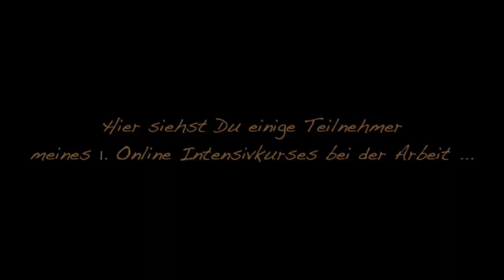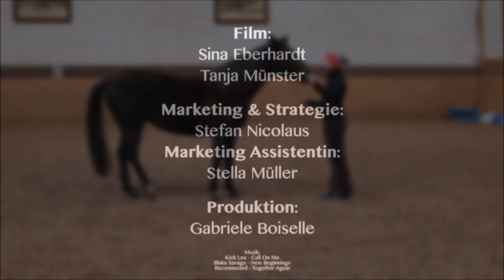Kennst Du diese Probleme? Ich kann Dir und Deinem Pferd helfen ... sieh selbst!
➡️ Dieses Video ist ein Ausschnitt aus meinem Online-Intensivseminar⬅️

In meinem Online-Intensivseminar zeige ich Dir ganz genau, wie meine Methode auch bei Deinem Pferd funktioniert und Du mit ihm eine Zweierherde bildest!
Hier siehst du Teilnehmer meine Online Intensivseminars bei der Arbeit.
Wie kannst du Dein Pferd motivieren?
Dein Pferd hat sich dir noch nicht ganz anschlossen und dich noch nicht als Leittier akzeptiert?
Du hast manchmal Angst dass du etwas falsch machst beim Training und bei den Zirkuslektionen?
Dein Pferd erschreckt sich ständig und du weißt nicht wie du dich hier verhalten sollst?
Wie kannst du deinem Pferd mehr Vertrauen geben?
Dein Pferd reagiert manchmal nicht auf deine Signale?